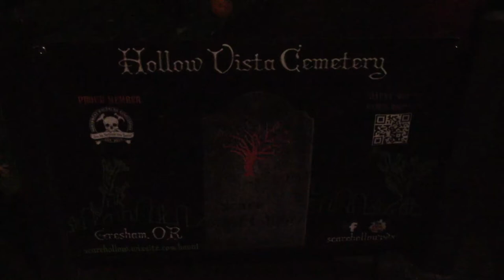Hollow Vista Cemetery 2021 Projection Showcase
You can get any of the projections in this video at
Atmosfx.com

We mainly use the pumpkins and frosted shower curtain liners for the projection materials.  Use frosted liners if you are projecting from the rear or chiffon material.  AtmosFX sells projection materials as well on their website but they sell quickly so in a pinch frosted liners work great!
For front projecting use white liners, white sheets, projection screens, or the chiffon material.